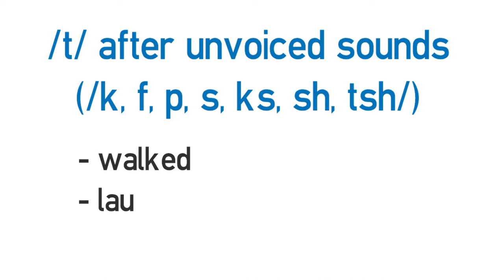Vídeo formativo - Pasado simple